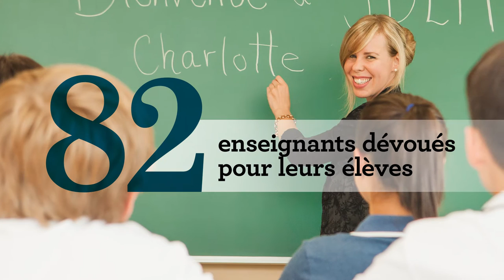Jean de la Mennais c'est :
Petit vidéo promotionnel réalisé pour le compte de JDLM.